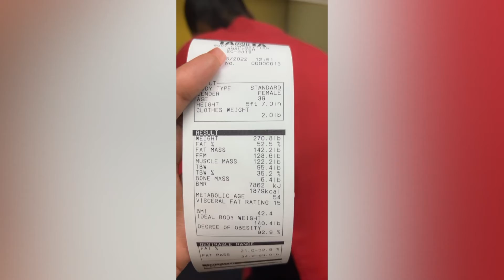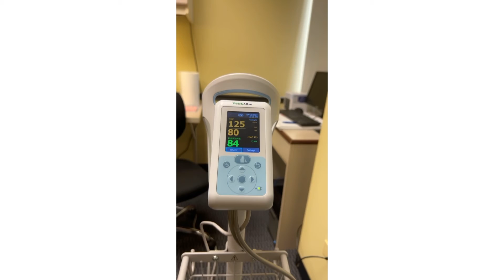Week 2 Results Of July’s Weightloss Challenge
Hi Fabs! Checking in to show you my 2 week results!